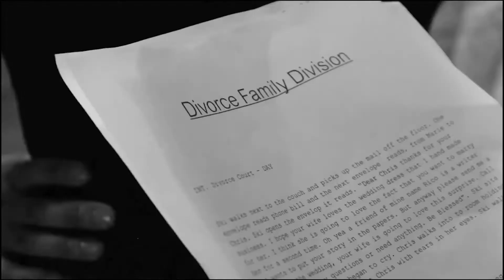Rico Price Producer's Reel